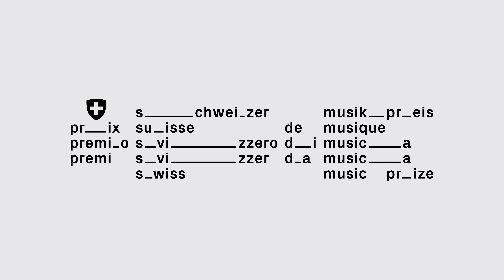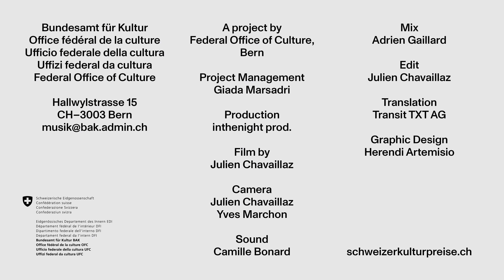Manuel Troller – ground-breaking guitarist | Swiss Music Prizes 2021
Born in 1986, and raised in Lucerne, Manuel Troller is a versatile innovator of the electric guitar.  He experiments with preparations, extended techniques, and sound alienation, and possesses an infallible sense for the musical moment. He studied at the Lucerne Music Academy with Frank Möbus, Christy Doran and Fred Frith. He joined the band Schnellertollermeier alongside drummer David Meier and bassist Andi Schnellmann in 2006; since then, he has been playing and composing power-charged compositions combining minimal music with improvisation extending even to psychedelic rock music. In addition to his collaboration with Nik Bärtsch's Ronin or the improvisation trio Tree Ear, he has a long-standing association with drummer Julian Sartorius and author Michael Fehr, both from Bern. In 2019, he was invited to the Taktlos Festival 2019 in Zurich as artist in residence and curator. That same year, his highly acclaimed solo debut "Vanishing Points" was released on Three: Four Records. Manuel Troller is currently working on his second solo album and on a project for the stage at the Gessnerallee with director Corsin Gaudenz.

Federal Office of Culture, Bern

Production | inthenight prod.
Film by | Julien Chavaillaz
Camera | Julien Chavaillaz & Yves Marchon
Sound | Camille Bonard
Mix | Adrien Gaillard
Edit | Julien Chavaillaz
Translation | Transit TXT AG

Every tuesday, from the 8 June to 14 September 2021,  we present you one of the 15 winners of the Swiss Music Prizes 2021 on this channel.